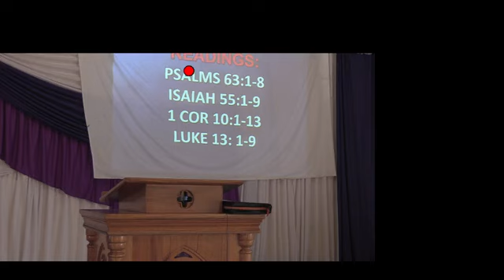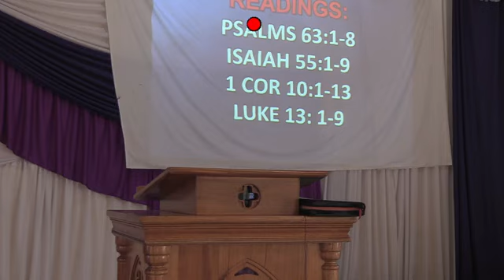Repent and be faithful. Ruth Makena Bundi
Sunday Service on Sunday 20th March 2022